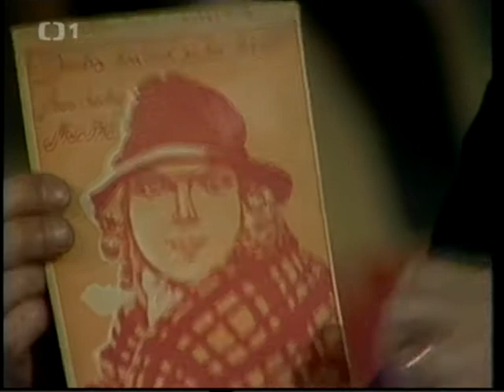Kavarnička dřive narozených,TV pořad,Československo,1991, Kohout, Jurdová, Kochánek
Ondřej Suchý a jeho hosté vzpomínají v ostravském studiu Československé, později České televize. Pro mnoho z hostů to byl po dlouhé době (či poprvé) návrat na televizní obrazovky.